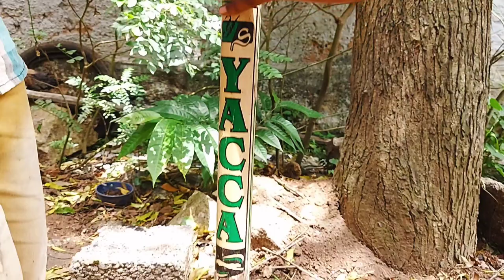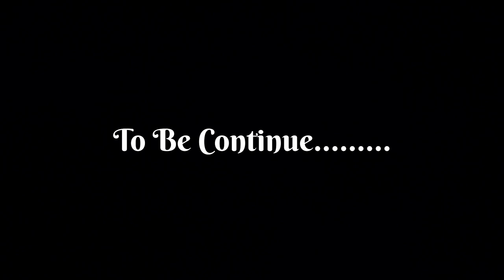Kanchana | Best Horror Scene | Tamil Remake Movie Scene | Karadi Koottam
Please _________👇👇👇________

________Like&Share_______

________Comment_________

Please _________👇👇👇_________

_________Subscribe________

________My Channel ________